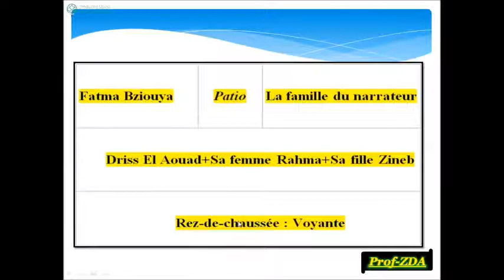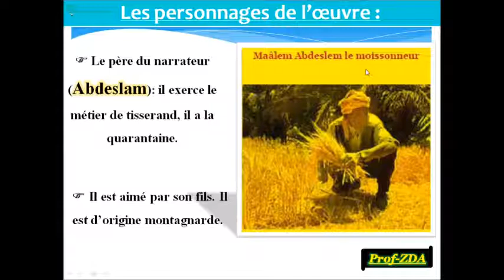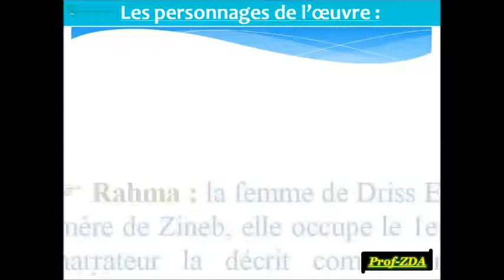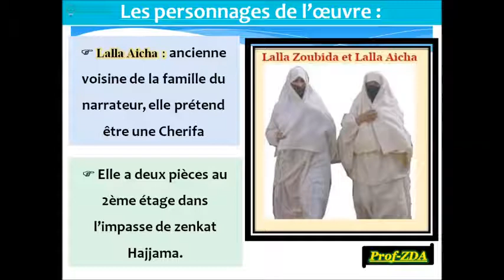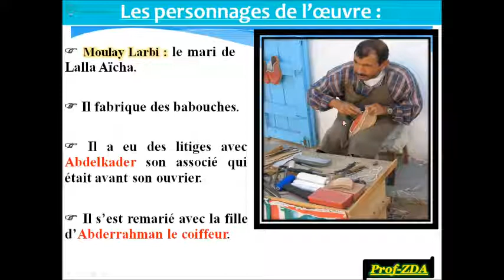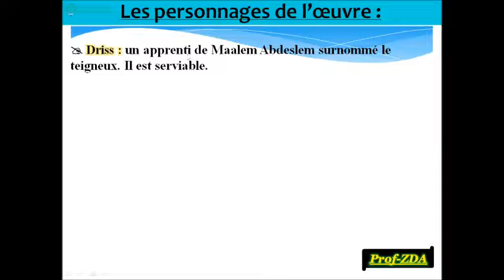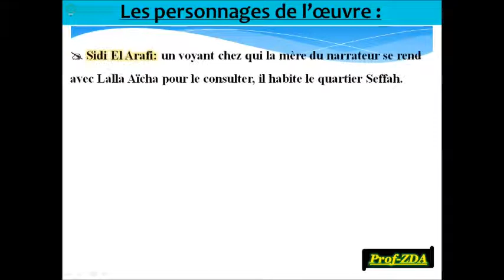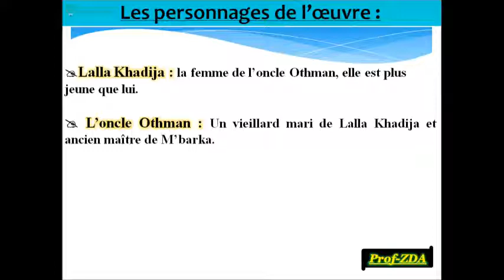Présentation des Personnages de La Boite à Merveilles شرح تقديم الشخصيات بالعربية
les personnages de la boite a merveilles
La boite à merveilles est un roman autobiographique écrit par Ahmed Sefrioui qui retrace son enfance dans la vieille ville de Fès.